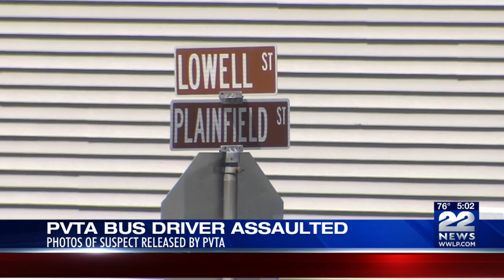PVTA driver assaulted after asking passenger to wear face covering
A PVTA bus driver was assaulted after asking a passenger to wear a face covering, a spokesperson for the transit authority says.